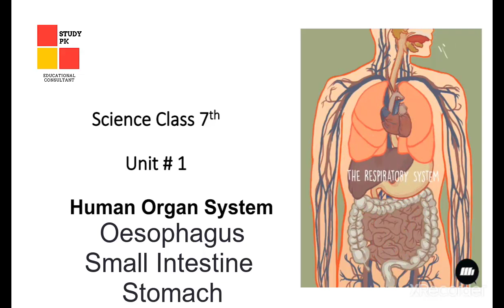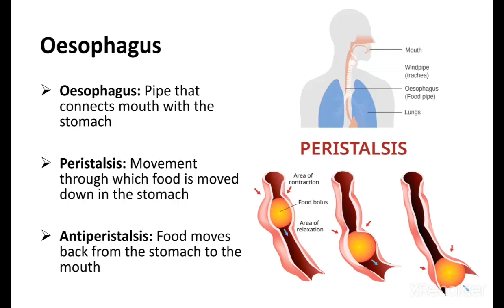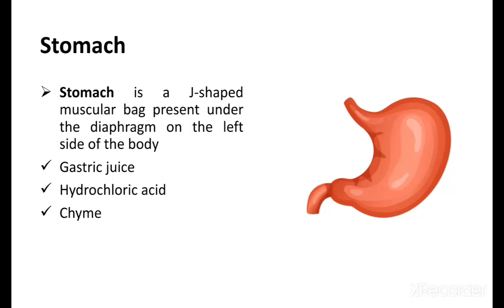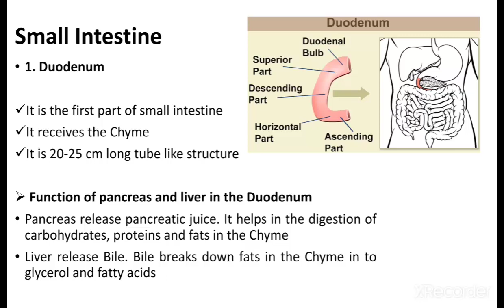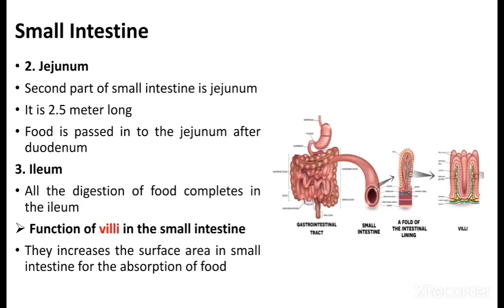Human Organ System-Oesophagus-Small Intestine-Stomach-Digestive System-the human digestive system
Digestive Processes
The processes of digestion include six activities: ingestion  propulsion  mechanical or physical digestion  chemical digestion  absorption  and defecation.

The first of these processes  ingestion  refers to the entry of food into the alimentary canal through the mouth. There  the food is chewed and mixed with saliva  which contains enzymes that begin breaking down the carbohydrates in the food plus some lipid digestion via lingual lipase. Chewing increases the surface area of the food and allows an appropriately sized bolus to be produced.
Food leaves the mouth when the tongue and pharyngeal muscles propel it into the esophagus. This act of swallowing  the last voluntary act until defecation  is an example of propulsion  which refers to the movement of food through the digestive tract. It includes both the voluntary process of swallowing and the involuntary process of peristalsis. Peristalsis consists of sequential  alternating waves of contraction and relaxation of alimentary wall smooth muscles  which act to propel food along. These waves also play a role in mixing food with digestive juices. Peristalsis is so powerful that foods and liquids you swallow enter your stomach even if you are standing on your head.
Digestion includes both mechanical and chemical processes. Mechanical digestion is a purely physical process that does not change the chemical nature of the food. Instead  it makes the food smaller to increase both surface area and mobility. It includes mastication  or chewing  as well as tongue movements that help break food into smaller bits and mix food with saliva. Although there may be a tendency to think that mechanical digestion is limited to the first steps of the digestive process  it occurs after the food leaves the mouth  as well. The mechanical churning of food in the stomach serves to further break it apart and expose more of its surface area to digestive juices  creating an acidic “soup” called chyme. Segmentation  which occurs mainly in the small intestine  consists of localized contractions of circular muscle of the muscularis layer of the alimentary canal. These contractions isolate small sections of the intestine  moving their contents back and forth while continuously subdividing  breaking up  and mixing the contents. By moving food back and forth in the intestinal lumen  segmentation mixes food with digestive juices and facilitates absorption.

In chemical digestion  starting in the mouth  digestive secretions break down complex food molecules into their chemical building blocks (for example  proteins into separate amino acids). These secretions vary in composition  but typically contain water  various enzymes  acids  and salts. The process is completed in the small intestine.

Food that has been broken down is of no value to the body unless it enters the bloodstream and its nutrients are put to work. This occurs through the process of absorption  which takes place primarily within the small intestine. There  most nutrients are absorbed from the lumen of the alimentary canal into the bloodstream through the epithelial cells that make up the mucosa. Lipids are absorbed into lacteals and are transported via the lymphatic vessels to the bloodstream (the subclavian veins near the heart).